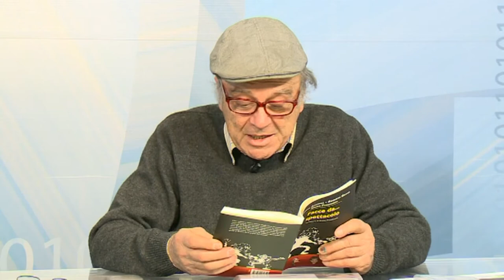Roberto Brivio e Andrea Ancona ad Antenna 3 Lombardia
Presentazione libro "facce da spettacolo"